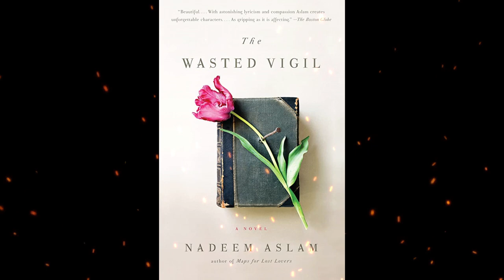Plot summary, “The Wasted Vigil” by Nadeem Aslam in 5 Minutes - Book Review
Nadeem Aslam FRSL (born 11 July 1966 in Gujranwala, Pakistan) is a British Pakistani novelist. His debut novel, Season of the Rainbirds, won the Betty Trask and the Author's Club First Novel Award. His critically acclaimed second novel Maps for Lost Lovers won Encore Award and Kiriyama Prize; it was shortlisted for International Dublin Literary Award, among others. Colm Tóibín described him as "one of the most exciting and serious British novelists writing now".
His most recent book is The Golden Legend (2017).